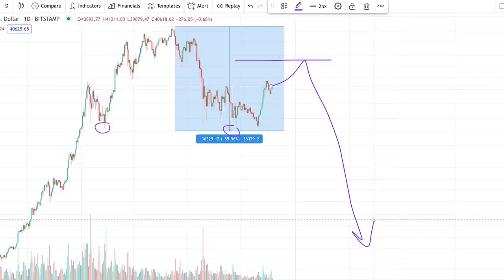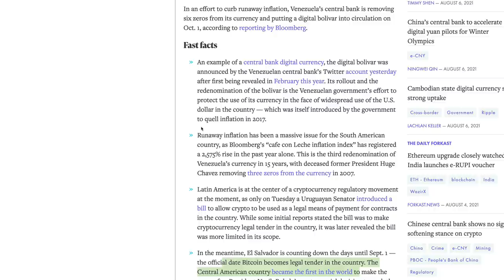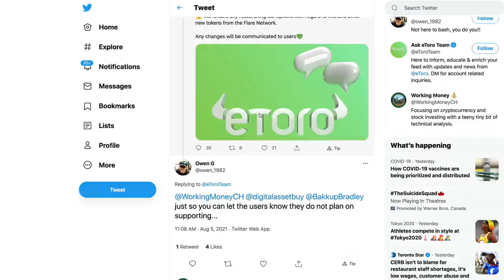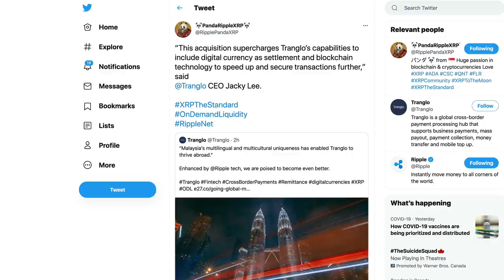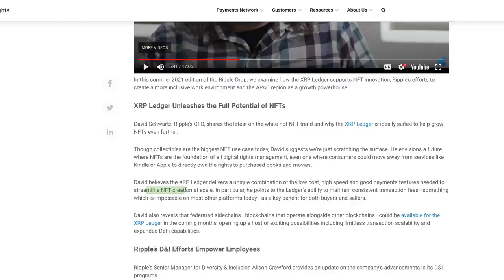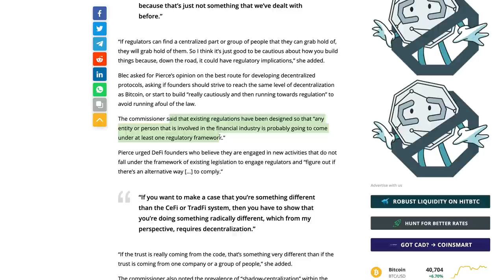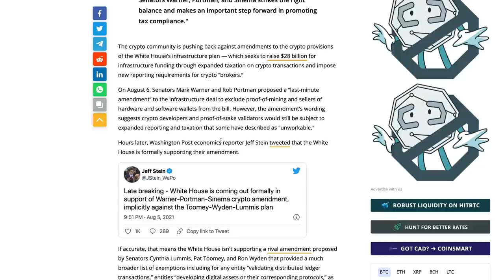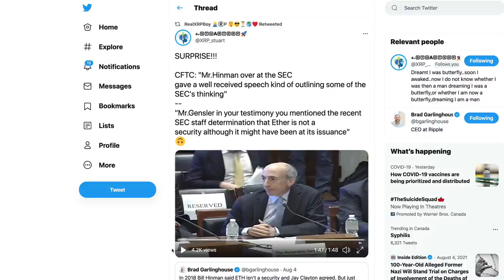Ripple XRP: 🚨 EMERGENCY Last Minute Amendment & Will The SEC Have To Backpedal After 2018 Comment?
1BjPLyNgSyuxF19UrFCKVKbsBKuJmHWRUN